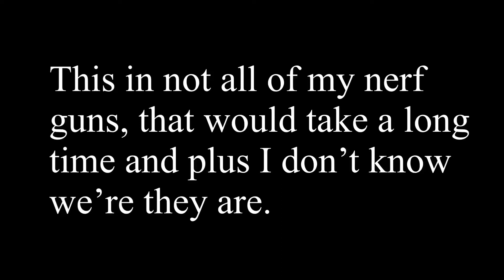Showing and shooting all of my nerf guns